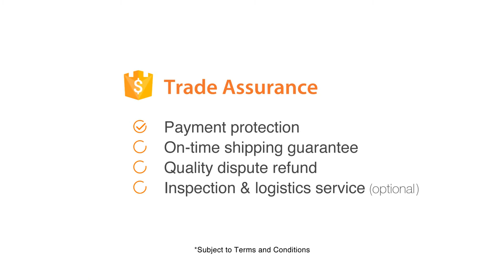Chieng / ALIBABA / SEARCHING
Client : Alibaba.com
Agency : KBS+ Shanghai
Production house : Superfine Film X TerryJin Production
Director : Chieng Tee